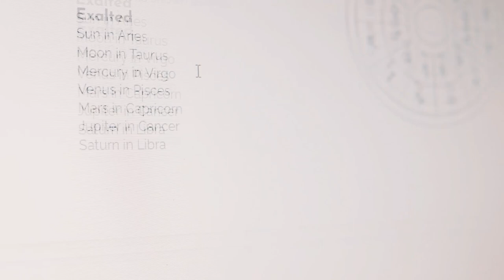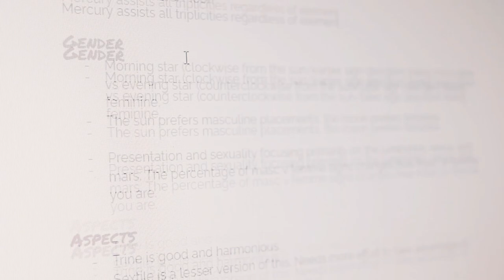Study Tips for Witchcraft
The ink I’m using is no longer available, but there are TONS of choices, and samples are definitely the way to go.

- Social Media -
Follow me for more witchy content

Can’t get enough of my beautiful voice? Check out Occultism With a Side of Salt, the occult podcast I cohost with the beautiful Da’at Darling

- Gear -
Camera: Canon SL2
Lens: Canon 35mm f/2
Mic: Deity V-Mic D3

Track Name: "On My Way"